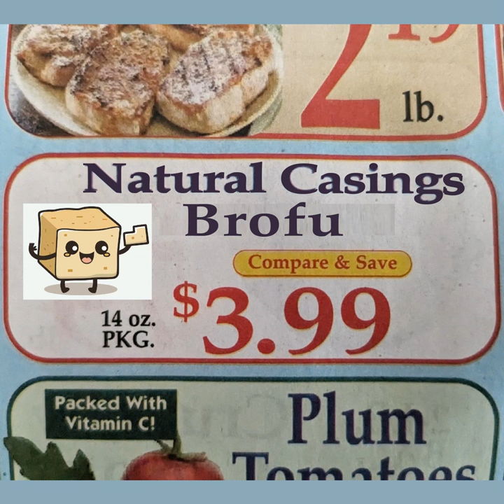Beyond Broccoli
Beyond Broccoli · The Natural Casings

Brofu